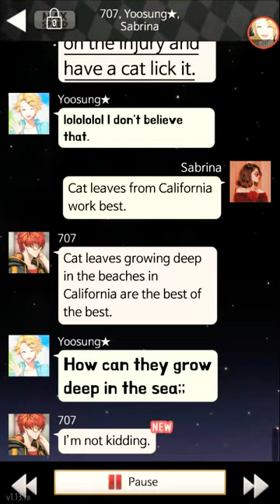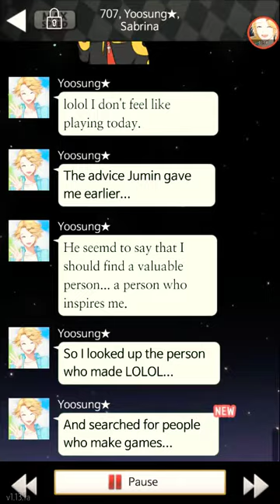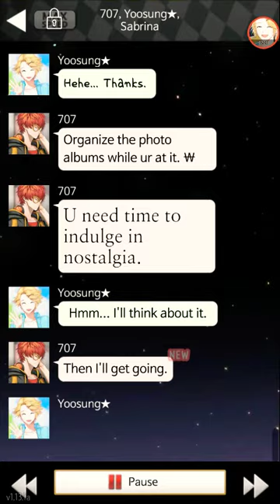The people who make games ♡YOOSUNG'S ROUTE♡